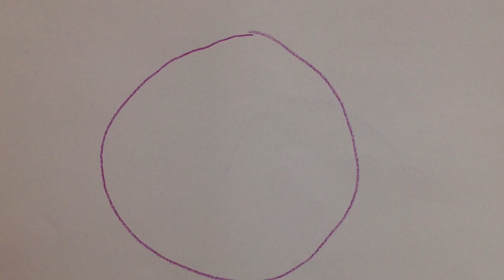Gezichtje 2 de toekomst